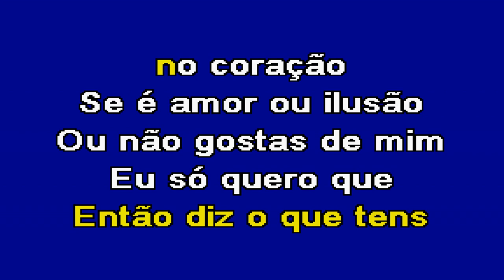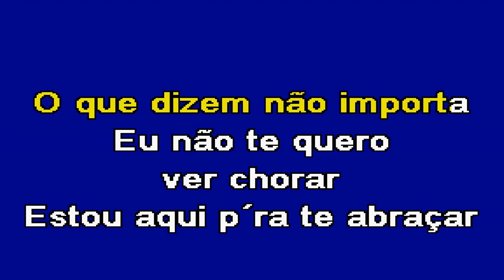ALGUÉM DIZ MAL DE MIM Diapasão Karaoke